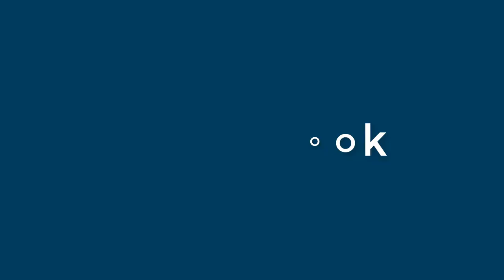Henry Stevenson - appearance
Name Look - Henry Stevenson - appearance. In this video we present "Henry Stevenson" name look and feel in various scenarios.
This video will cover:
How does "Henry Stevenson" look as a personal letterhead?
How does "Henry Stevenson" look on a business card?
How does "Henry Stevenson" look on a computer/laptop screen?
How does "Henry Stevenson" look with different background colors?
How does "Henry Stevenson" look with various fonts?